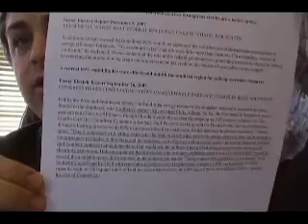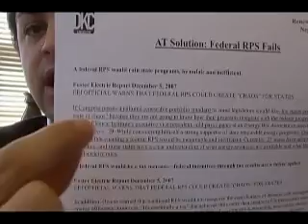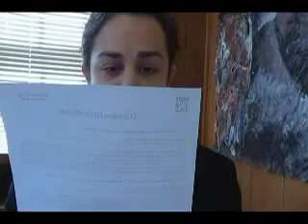Speaking Skills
tips for improving speaking skills as a debater . Especially useful for commnity judge style policy debate. Teaches two speaking drills.